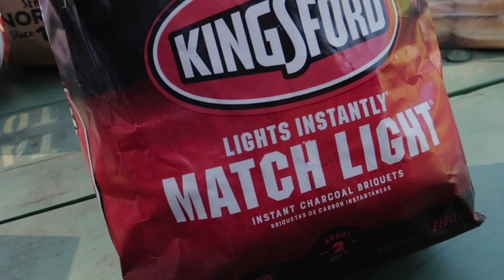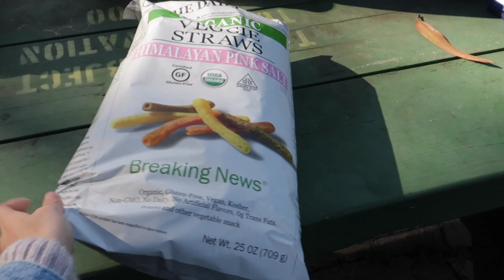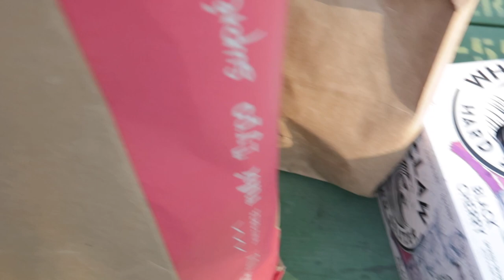Meet Our Friends & BIRTHDAY BBQ IN THE PARK! ( we tried white claw ) | Vlog #4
Hi everyone! Its finally BBQ day at Golden Gate Park!! You’ll get to meet all our close friends as well! (it was the most unprepared BBQ ever! Watch to see why!)

And also, we tried White Claw for the first time. Inta was very excited, see if you can count to see how many time Inta says “White Claw” in this video and let us know the answer in the comment section below!

P.s. we spelled STANLEYS name wrong LOL

Inta : @intayum
Cynthia : @cynthiia.tom